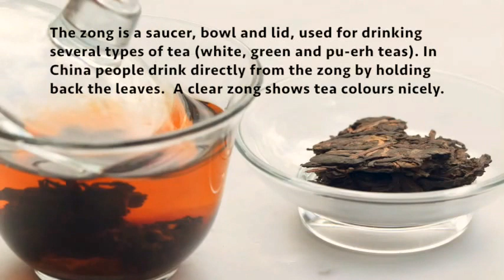Pu erh Tea by Liliana Algorry (Tea Sommelier) Sydney - Australia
This video is about Pu-erh tea and  teapots/utensils used to brew this tea.